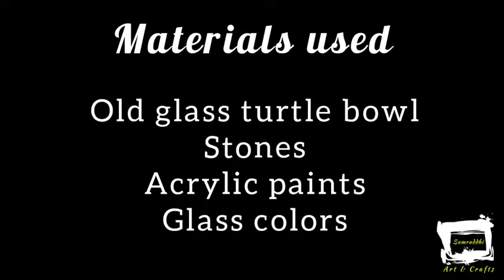Reuse of old turtle glass bowl || Recreating turtle bowl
Hello Everyone,

Definitely will like this video those who love crafts and art 🎨